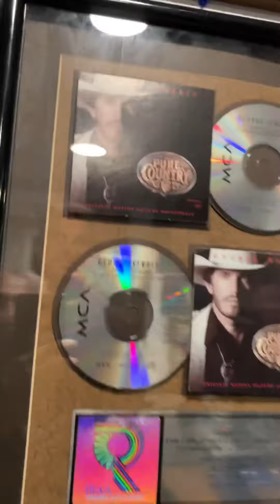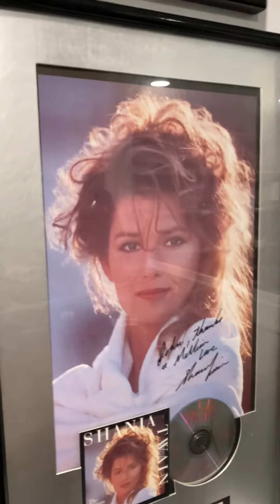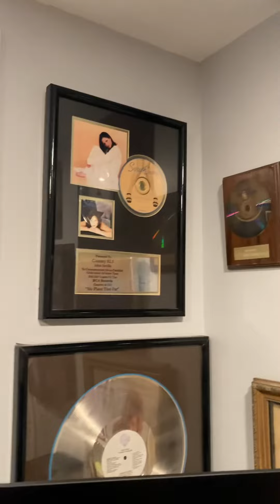Airchexx Visits the “Caddy Compound”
Putting the finishing touches on John “Cadillac” Saville’s home studios. Caddyman is now able to custom record anything for you or your station.

John Saville currently works for iHeart Media WWYZ Country 925, 105.9 WHCN The River & WKSS Kiss 957 Hartford.  He’s a veteran of other heritage CT stations WDRC-FM, WKCI KC-101 and WPLR.

In addition, John Saville Entertainment is recognized as the #1 wedding and party mobile DJ service in CT several years running.

Let’s show some love for the caddyman!